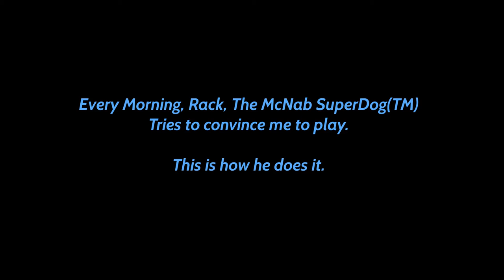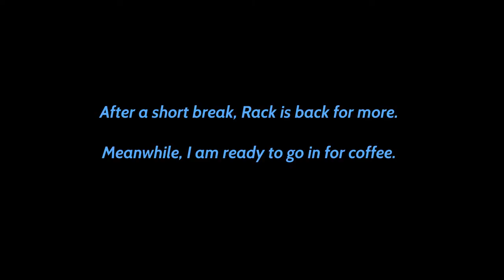Rack The McNab SuperDog (TM) Convinces Me To Play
Rack The McNab Dog has a way of getting his point across.  I'm out doing "Yard Stuff" and he wants to play.  Here's how he gets me started